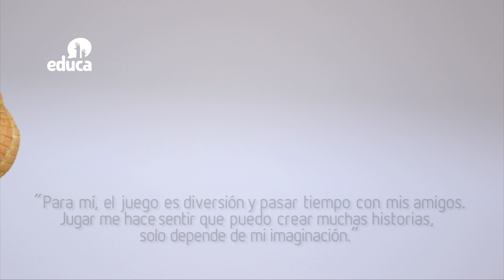¿Qué es para ti? - El juego - Cap 02